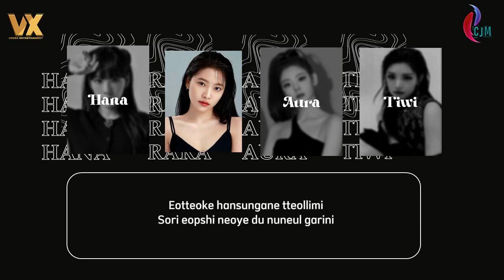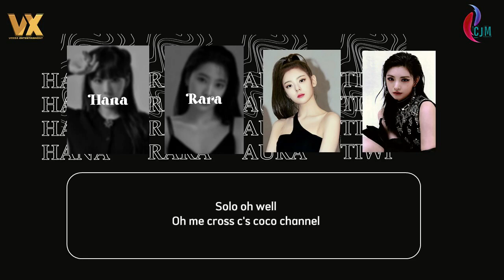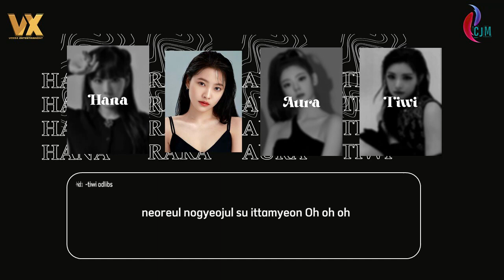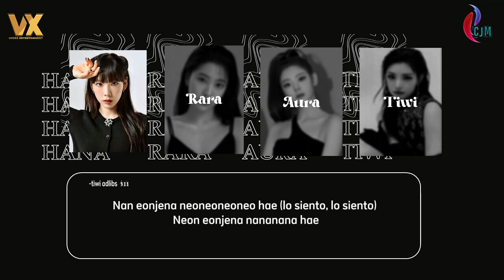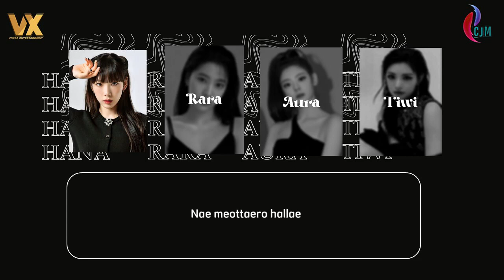[IPE] CJM Entertainment ✴ SUPER JUNIOR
𝗩𝗢𝗫𝗘𝗔 𝗜𝗠𝗣𝗢𝗥𝗧𝗔𝗡𝗧 𝗣𝗘𝗢𝗣𝗟𝗘 𝗘𝗩𝗘𝗡𝗧
— ᴄᴊᴍ ᴇɴᴛᴇʀᴛᴀɪɴᴍᴇɴᴛ ✴

𝗠𝗘𝗠𝗕𝗘𝗥
– Rara ٭ Yeri
– Tiwi ٭ Yiren
– Aura ٭ Lia
– Hana ٭ Taeyeon

𝗘𝗗𝗜𝗧𝗢𝗥
– Audio · Vanka
– Video · Aura & Vanka

𝗦𝗢𝗡𝗚𝗦
– SUPER JUNIOR - Lo Siento
– MAMAMOO - Egotistic
– JENNIE - SOLO
– ONEUS - A Song Written Easily

𝗖𝗥𝗘𝗗𝗜𝗧
SUPER JUNIOR 슈퍼주니어 'Lo Siento (Feat. Leslie Grace)' MV